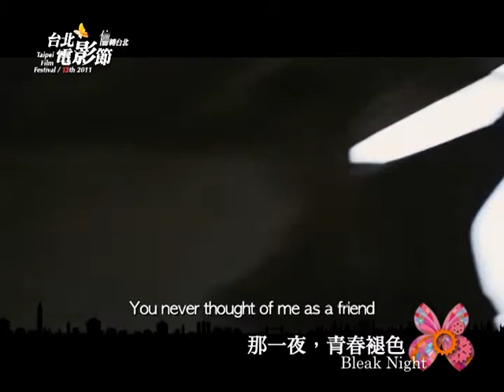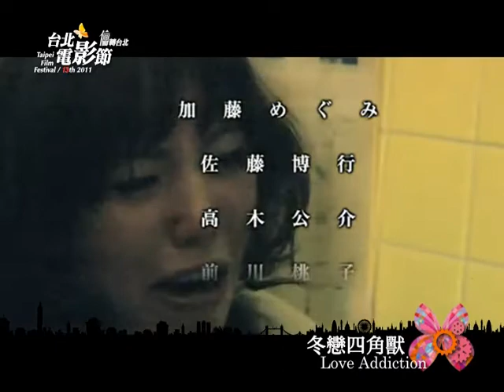【2011年】台北電影節‹亞洲面面觀›片花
2011年第十三屆台北電影節‹亞洲面面觀›片花：
《武士的家計簿》Abacus and Sword
《那一夜，青春褪色》Bleak Night
《早餐、午餐、晚餐》Breakfast Lunch Dinner
《愛戀3茶花》Camellia
《算命》Fortune Teller
《跟著春天去旅行》Haru's Journey
《愛情需要翻譯》Hi-So
《晚秋》Late Autumn
《冬戀四角獸》Love Addiction
《隱婚男女》Mr. and Mrs. Single
《談談情，拍拍片》Oki's Movie
《老狗》Old Dog
《香港四重奏II＋赤地》Quattro Hong Kong II + Red Earth
《光棍兒》Single Man
《東京陌生街道》Strangers in the City